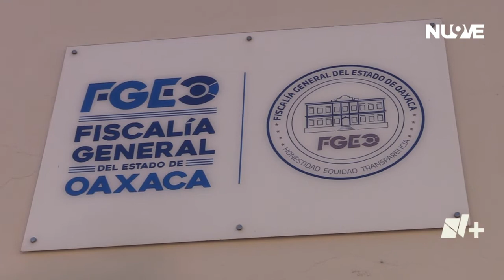Se registran hechos violentos en San Juan Cacahuatepec | Las Noticias Oaxaca -🔴 Noticias en vivo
Inseguridad Feminicidios | El pasado fin de semana se registraron hechos violentos en San Juan Cacahuatepec en donde dos mujeres y dos niñas fueron las víctimas.